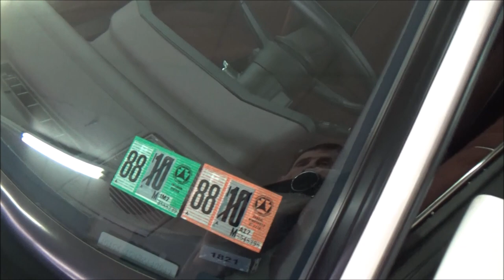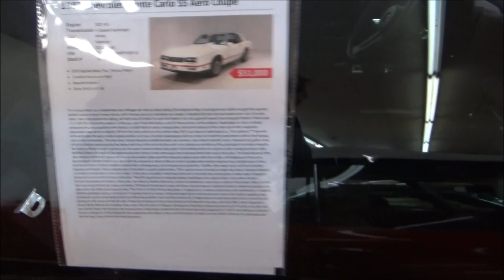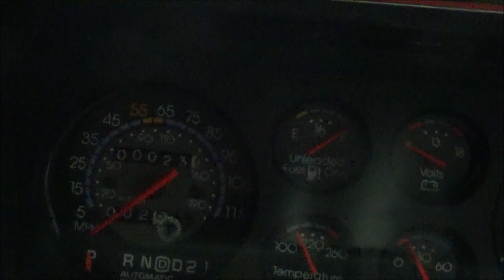1987 Monte Carlo SS Aero Coupe Only 23 Miles Time Capsule Dreamgoatinc Classic and Muscle Video